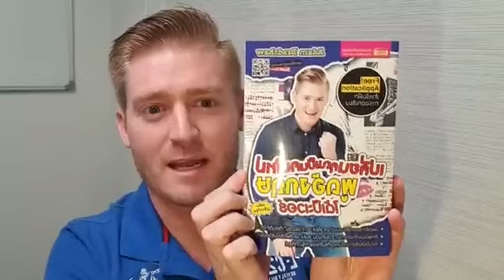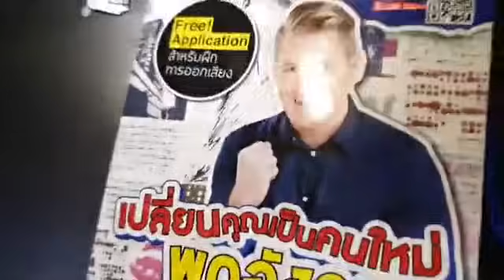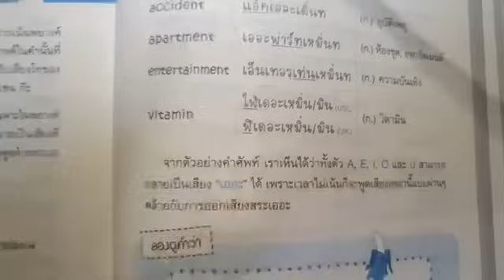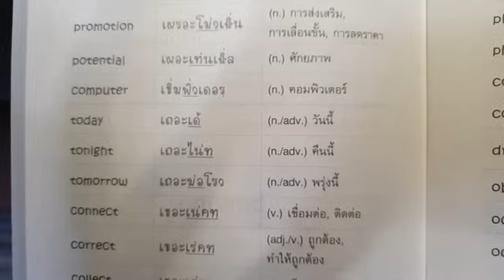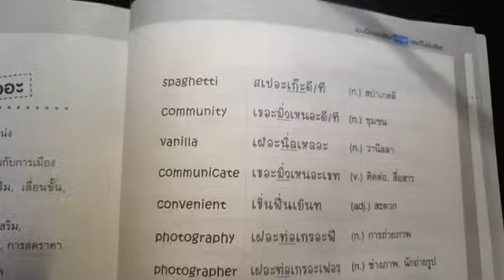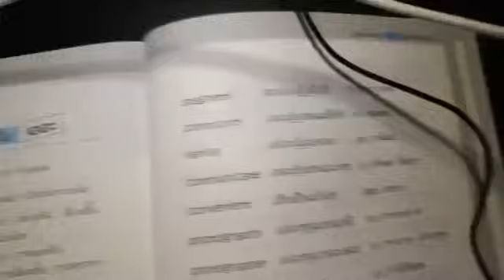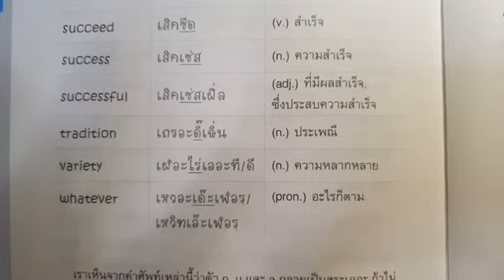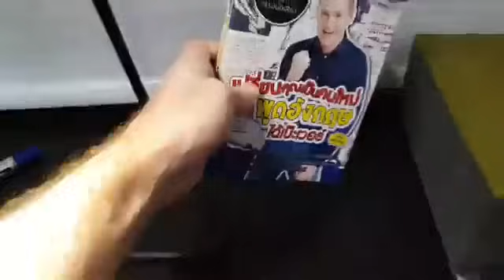50 คำที่คนไทยมักออกเสียงผิด !!